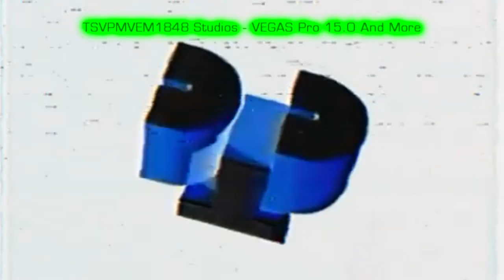Я Случайно (ФЕЙК) Заставка Klasky-Csupo (Nickelodeon), и основная заставка (СТС, 1998)...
Ящик для запросов: закрыт

Закон COPPA не предназначен